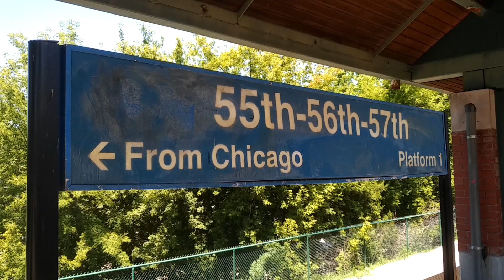hydepark Metra Electric Trains at 55th-56th-57th St. Station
Two northbound Metra Electric trains, (the one on the inside track is from the South Chicago branch that runs in the median of 71st St.) pull into and leave the 55th-56th-57th Street station in Hyde Park.

How old am I? The last time I rode the South Chicago branch, it was February of 1972, I was a sophomore in high school, and a classmate and I were meeting another classmate who lived on E. 79th St., a few doors from the Illinois Central tracks, to go to the '72 Chicago Auto Show. I still have the Auto Show brochure from that year.

The "new", bilevel, lightweight cars had been introduced the year before, and the IC was running those and the 1920's era, dark green heavyweight cars on the same tracks. This would be a huge factor in one of the worst train accidents in Chicago history, but that's another story.